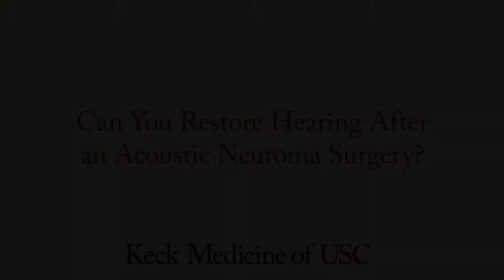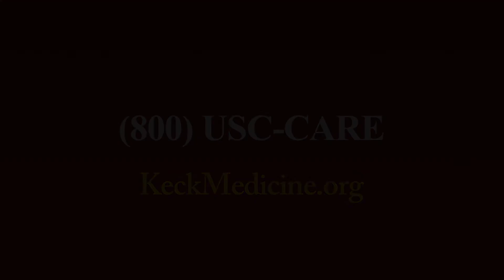Can You Restore Hearing After an Acoustic Neuroma Surgery?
John Oghalai, MD, chair and professor of otolaryngology – head and neck surgery at the Keck School of Medicine of USC, discusses whether or not hearing can be restored after an acoustic neuroma surgery.